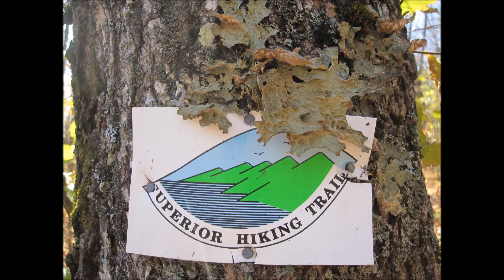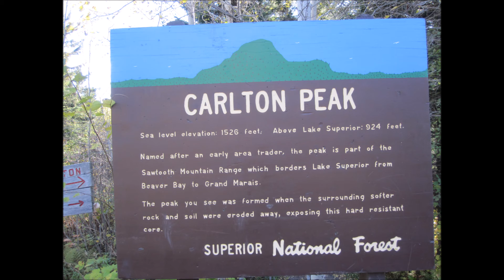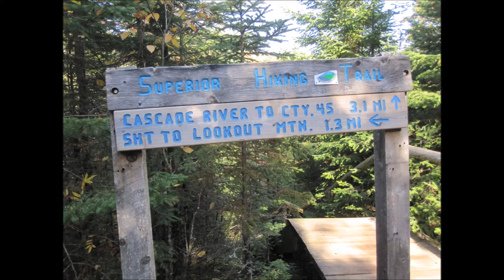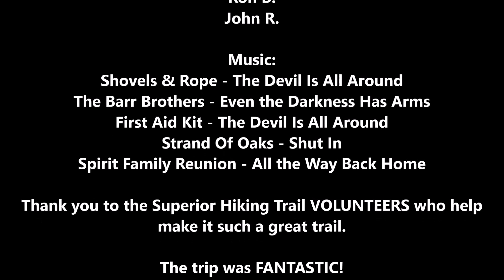Superior Hiking Trail, MN - Fall Trip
Temperance River to Cascade River.  SHT Trip, 10-9-14 to 10-12-14.  My Dad, Father-In-Law, and I started at the (343)Rd Parking lot and ended at Cascade River parking lot at county road (45).  It was about 40 miles total.  The first night we stayed at the Springdale Creek Campsite. The second night we stayed at East Poplar River Campsite.  The third night we stayed at the Indian Camp Creek Campsite.